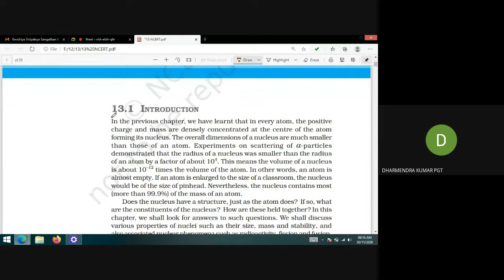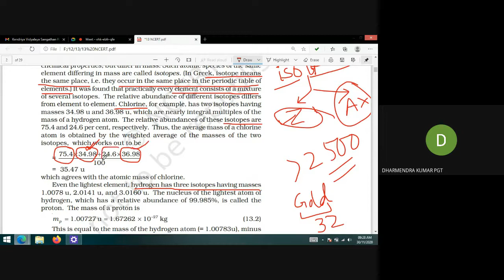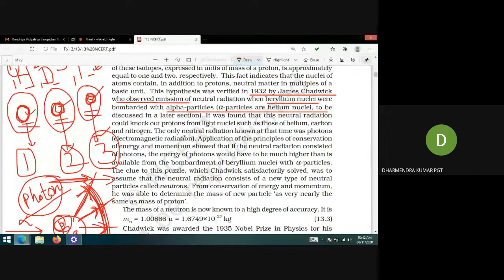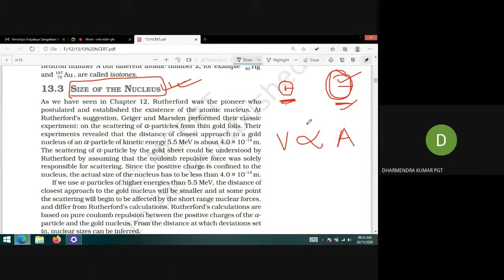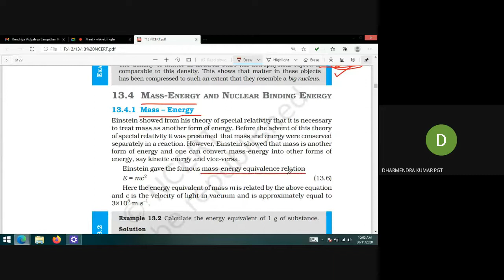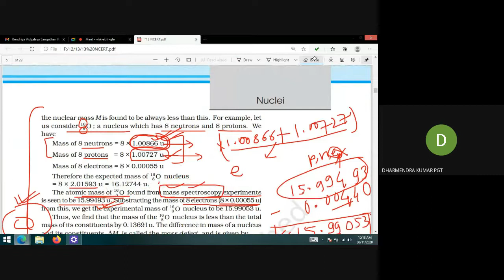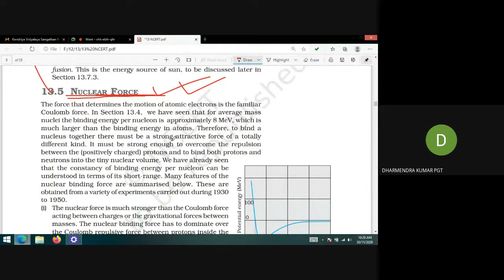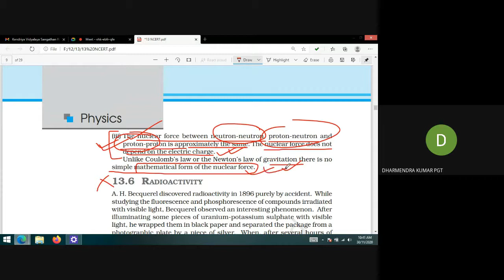L1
NUCLEI | CHAP 13 | CLASS 12  PHYSICS